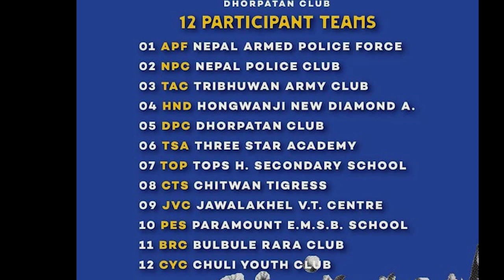बृहत पन्ध्रौ राष्ट्रिय महिला भलिबल प्रतियोगिता ढोरपाटन क्लब द्वारा खेलाइदै - Dhorpatan Club